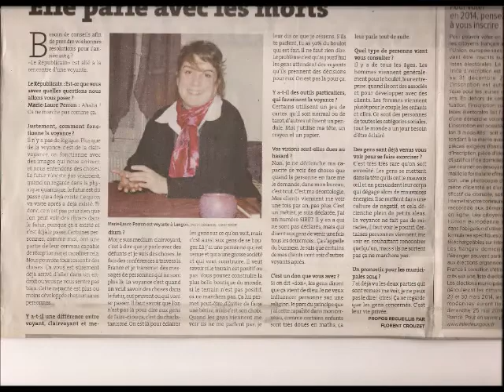Salon Arts divinatoire et Bien être au Chateau de Denonville venez vivre un super week end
Durant deux jours Samedi 19 octobre et dimanche 20 octobre 2019 venez nous rencontrer, une équipe de thérapeute bien être et arts divinatoires seront là POUR VOUS.

Au cœur du Château le temps d'un week end ..faites une pause Bien être, et découvrez qui vous êtes. avec les artsdivinatoires

 Depuis le temps que je vous l'avez promis ...

le planning des Conférences pour VOTRE super Week end Arts divinatoires et Bien être...

Merci aux conférenciers

Le programme de Dimanche 20 octobre
Cendrine Genty

Heureuse de passer ces deux jours avec vous tous... une belle aventure humaine et pleine d'imprévue, et comme quoi il faut croire en soi !!!